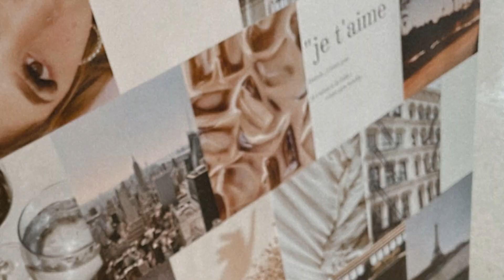BRINGING CHRISTMAS TO THE LASH STUDIO￼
Hi MY LOVES. its timmmmeeeeeee!
the lash studio is all christmafied, I love this time of year. hope you are all having a cozy weekend. I have a special code for you below for theVIBEplanner!! happy Black Friday.
xo,
Jesica

⋒ E M A I L C O N T A C T ⋒

Jesica Rosales
1331 Union Ave Suite 715